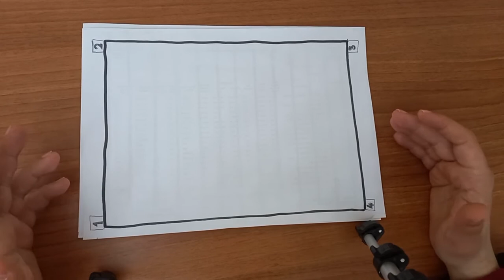Anlayarak Hızlı Okuma Birinci Bölüm 2021 - Mental Dünyası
Bu video  da göz kaslarımızı geliştirmek için egzersizler yapıyoruz . Anlayarak hızlı okuma  2 aşamadan oluşmaktadır . Birinci aşama göz kaslarımızı güçlendirmek  daha sonra ki bölüm ise blok okumadır. Bu videolar kısa seriler halinde olacaktır . Anlayarak hızlı okuma egzersizlerini bilgisayar veya bir program gerekmeden nasıl yapılabildiğini anlatmak istedim . İyi seyirler. Videoki egzersizler link :